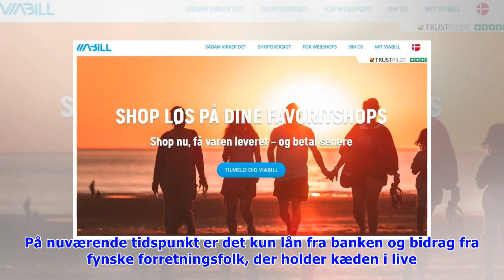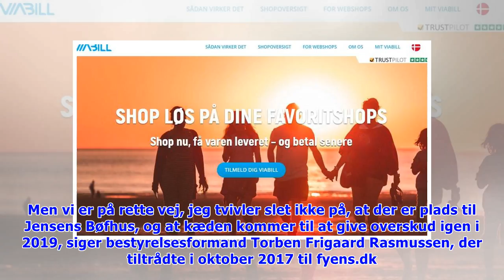Ny nedtur for 'blødende' Bøfhus: Holdes i live af lån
Lørdag d. 9. jun. 2018 - kl. 11:39 0 Af: Astrid Mortensen 2017 blev det ultimative lavpunkt for Jensens Bøfhus. Kæden havde nemlig et underskud på 163 millioner kroner. Det skriver fyens.dk. De blodrø.